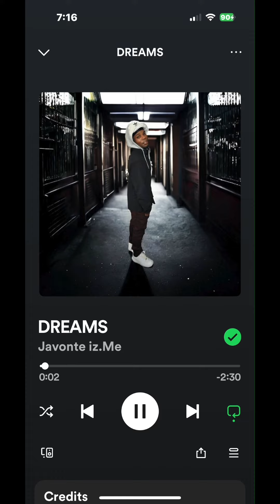Dreams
Javonte iz.Me's ultimate pop song for anyone chasing their dreams